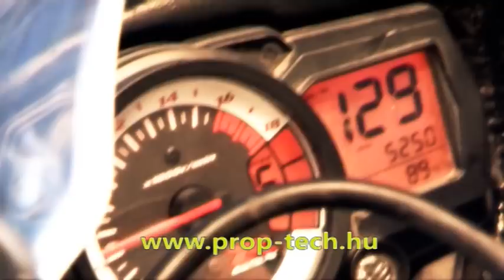MotorShow1 2012 07.27. 2.rész